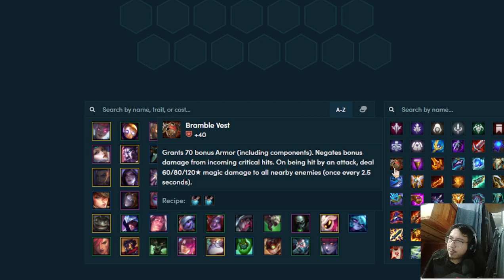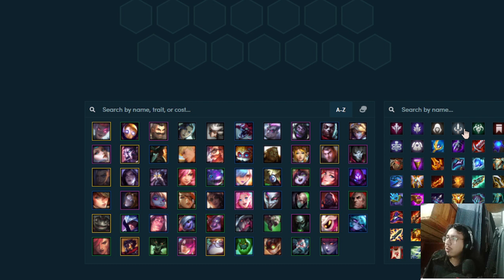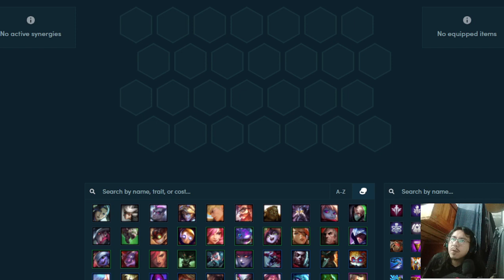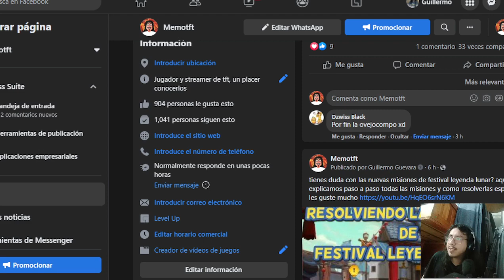Resolviendo las misiones del festival leyenda lunar parte 2 (como los resuelvo y tips para lograrlo)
--- SÍGUENOS ---